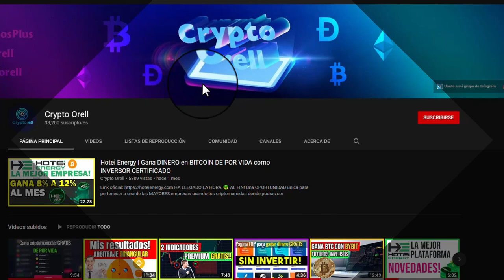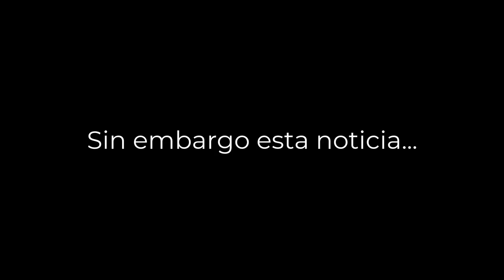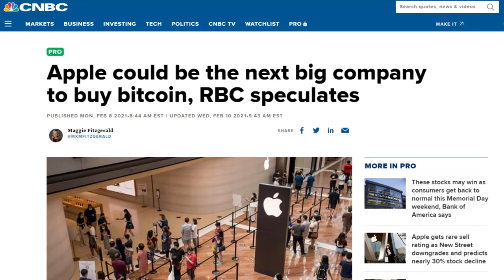🔥 ESTA NOTICIA PODRIA disparar el precio del BITCOIN | Noticias BITCOIN escondidas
Estamos hablando de una BIG company que estaria a punto de anunciar algo referente a las criptomonedas en su ecosistema. Se planteo como un rumor pero este descubrimiento lo va haciendo cada vez mas real.

💥 Billetera de criptomonedas RECOMENDADA / Te paga por guardar dinero!